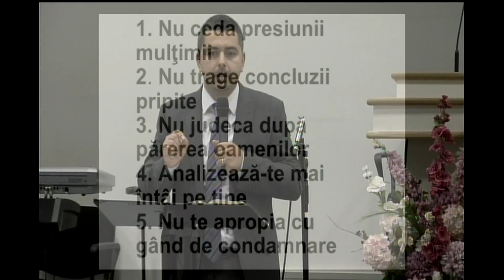Radu Drăgoiu | Apropie-te cum S-a apropiat Isus de cei ce I-au greşit | 04.09.2016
Ioan 8:1-11